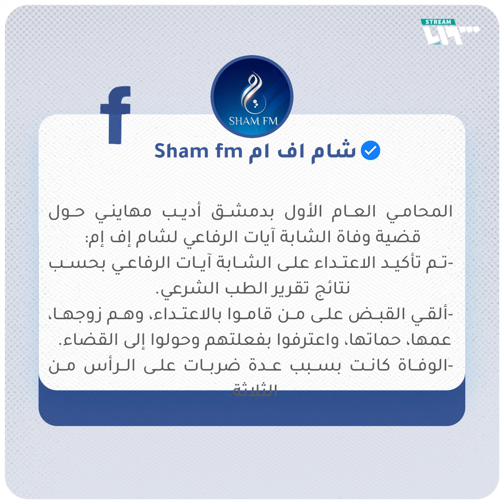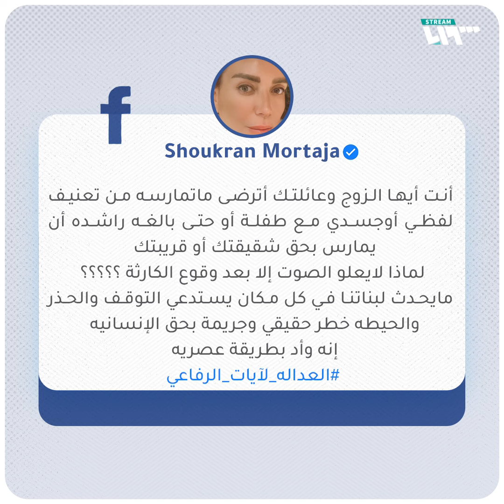آيات الرفاعي.. سورية تخسر حياتها على يد زوجها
تصدر وسم "حق_آيات_الرفاعي" وسائل التواصل الاجتماعي في سوريا خلال الساعات الماضية، بعد قتلها على يد زوجها وعائلته في منزلها وسط العاصمة دمشق.

يمكنكم متابعتنا عبر وسائل التواصل الاجتماعي المختلفة:
فيس بوك: